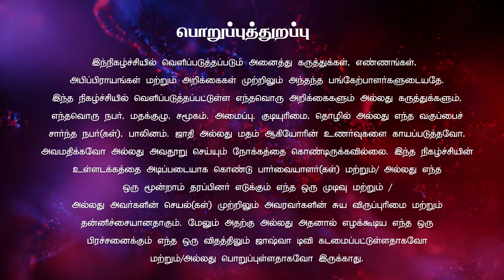உம்முடைய சித்தத்தின்படியே ஆகக்கடவது | மதர் K அன்னாள் | Sis.Annal புதிய கிருபையின் நேரம் 28.03.2024